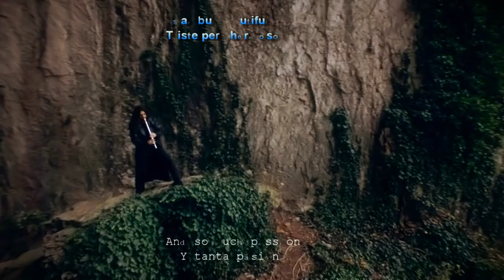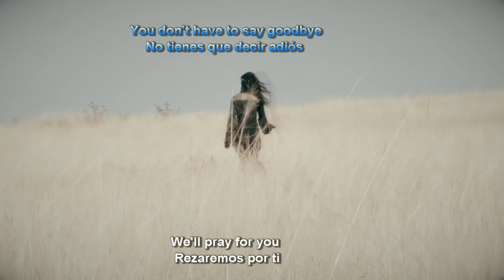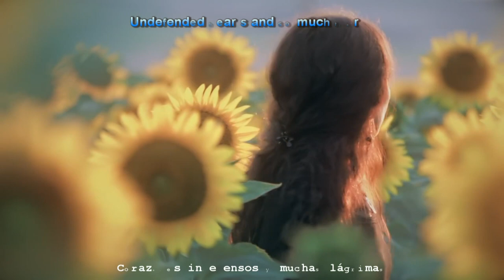METALWINGS Fallen Angel in the Hell Subtitulada Español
Artista: Metalwings
Álbum: Fallen Angel in the Hell
Fecha de lanzamiento: 2016
Género: Heavy metal

Un agradecimiento a nuestros colaboradores WMG. por DEJAR usar su material. libre de copyright que lo disfruten

Modern Rock 2
Compositores
Joseph “Joe” Hahn, Chester Bennington, Mike Shinoda, Brad Delson, Rob Bourdon
WMG (en nombre de WM Hong Kong); UMPI, UMPG Publishing, UBEM, ASCAP, CMRRA y 19 sociedades de derechos musicales

Gracias.